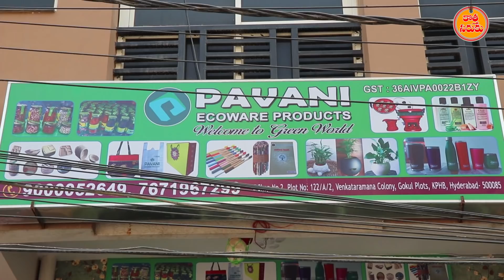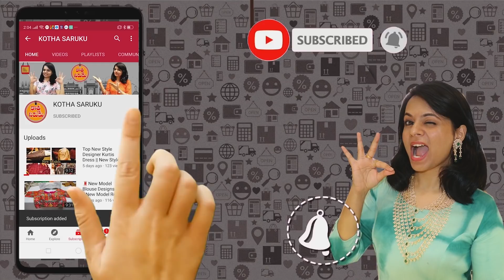ECO Friendly Products !! Health కి Best Product !! వీడియోకాల్ ఫెసిలిటీ Available Nature Eco-friendly